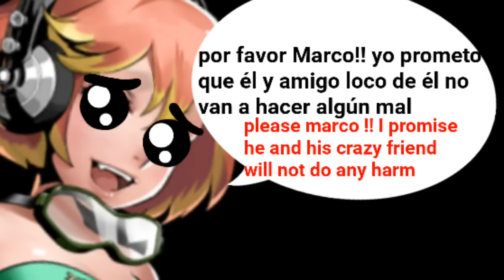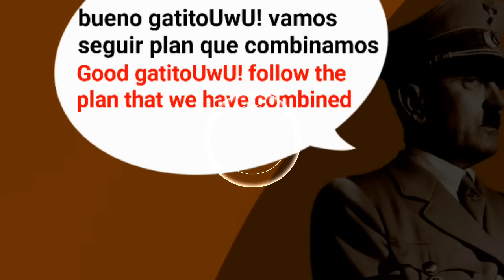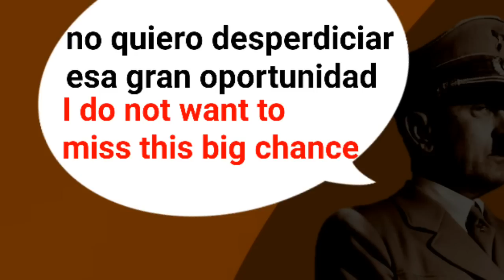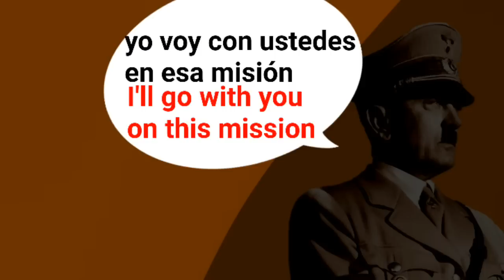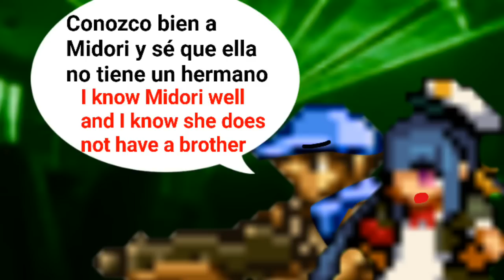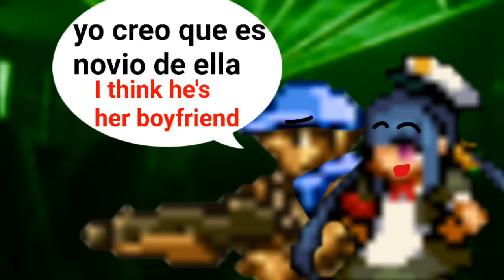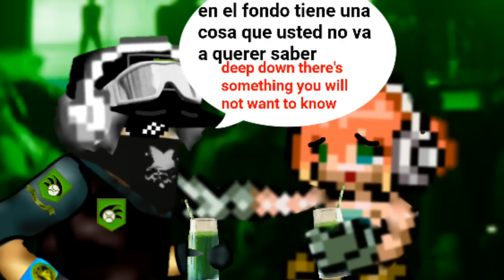Best Partner Fanimation Extra ops Metal Slug Attack [MSA]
gatitoUwU puede estar parado en YouTube pero no voy a dejar que sea olvidado 😎

This video contains images from Google! but do not worry the artists have earned their credits